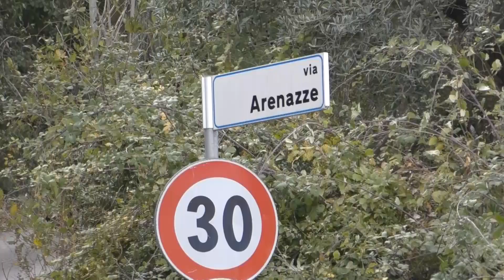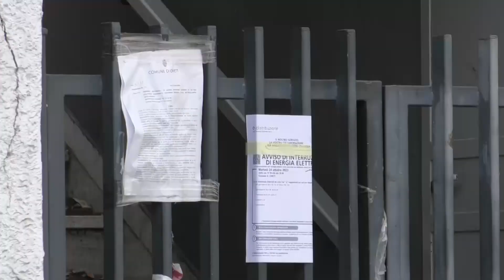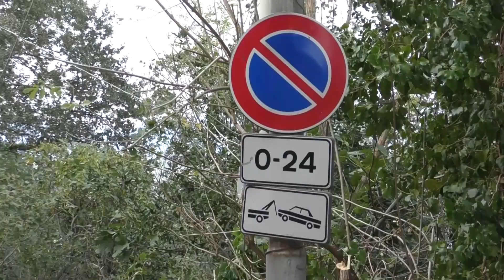Chieti, via Arenazze: flusso d'acqua sotto controllo e frane monitorate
| SUPER J |

Contatti Redazione:
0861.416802